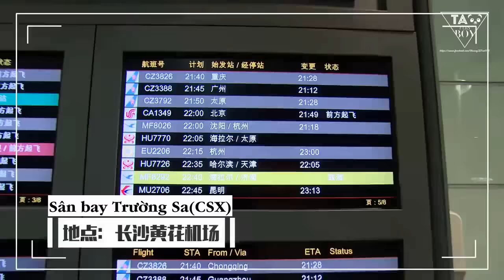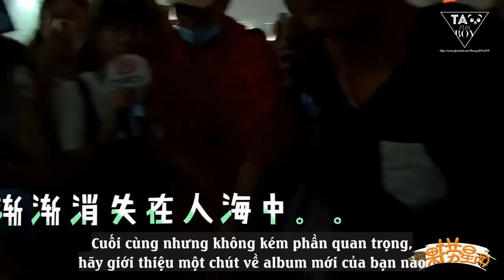[Vietsub] 160731 ‪‎Z.TAO‬ CSX Airport arrival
Cre: 芒果TV
E-trans: BaiduTaoBar
Vietsub by Gino @ TAOrusBOY